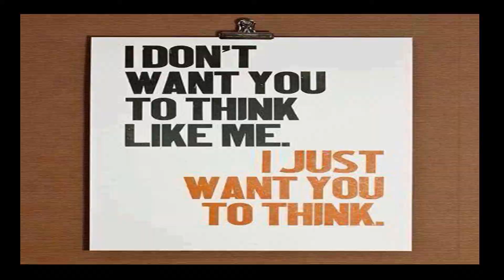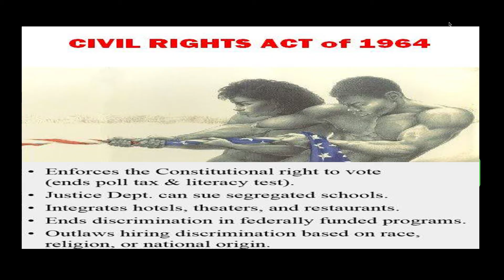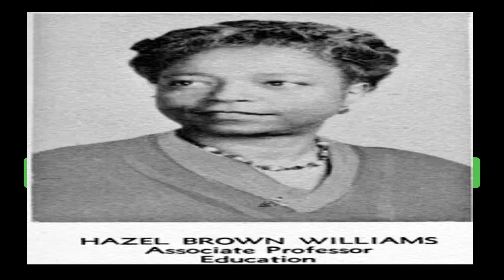Black History by Song M Edwards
countless images to a wonder songstress and song